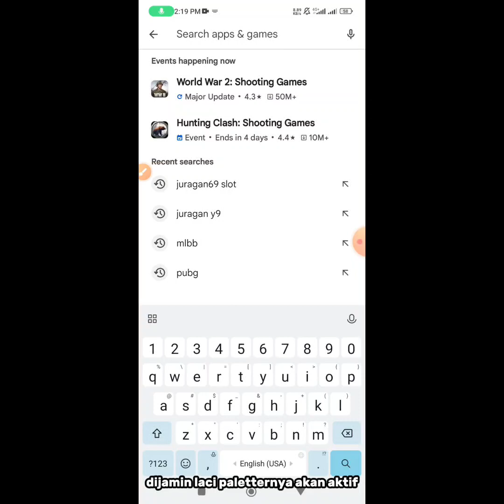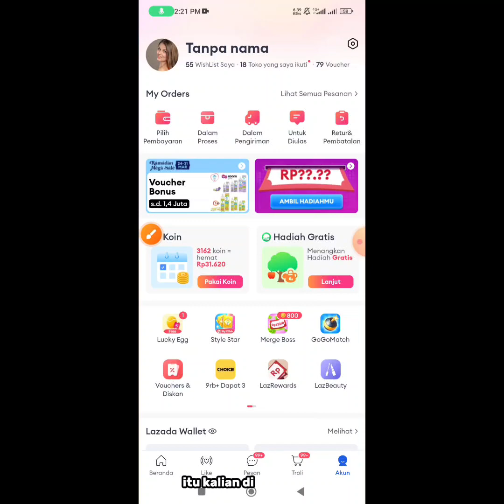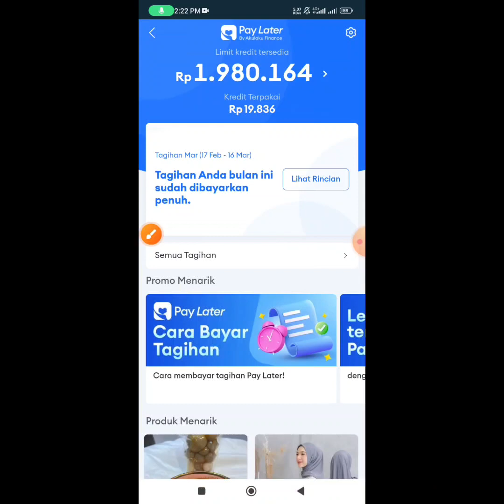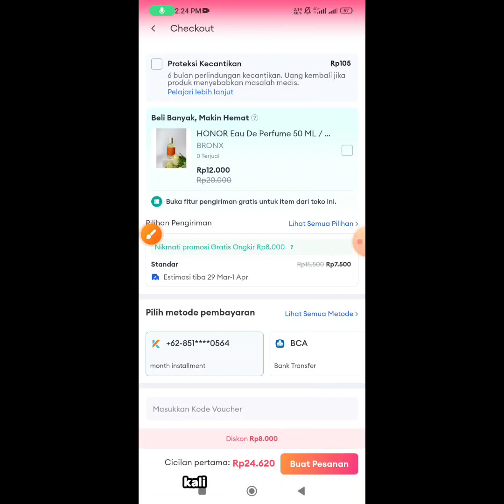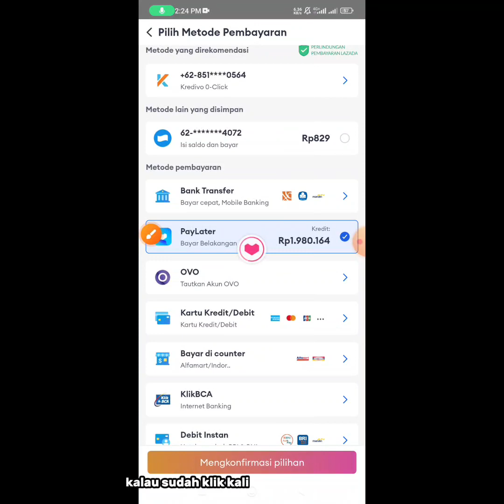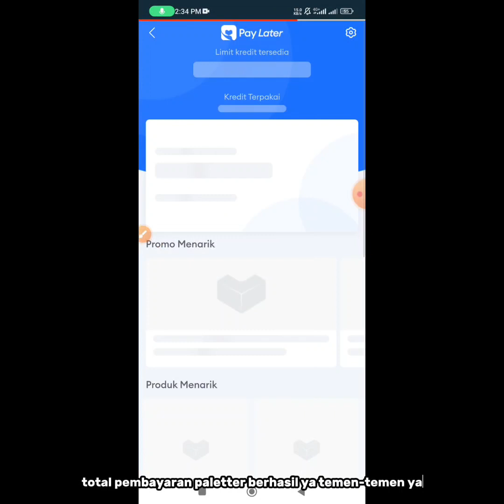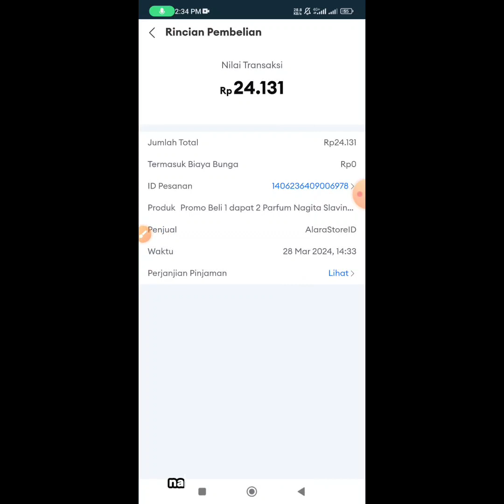Cara Aktfikan Kembali Lazpaylater Yang Dinonaktifkan | Aktifkan Lazada Paylater Yang Dibekukan 👍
cara aktfikan kembali lazada pqylater dengab syarat dan ketetentuan terbaru dijamin berhasil pakai cara ini.